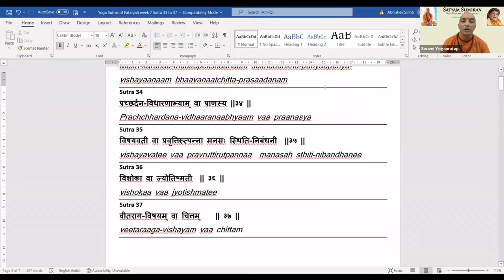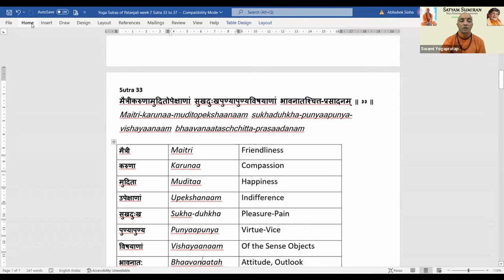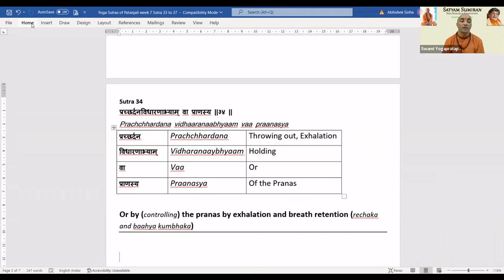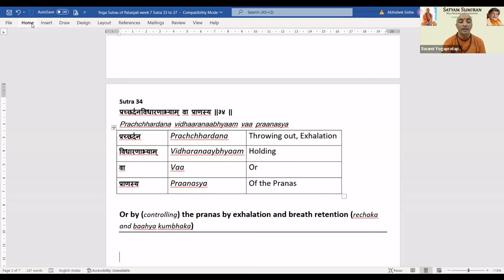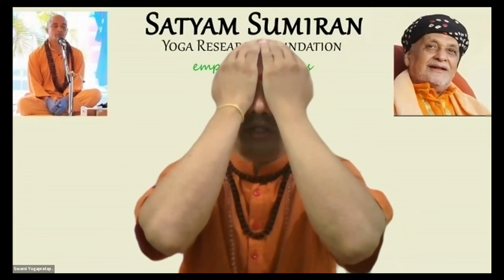SS Patanjali | Sutra 34